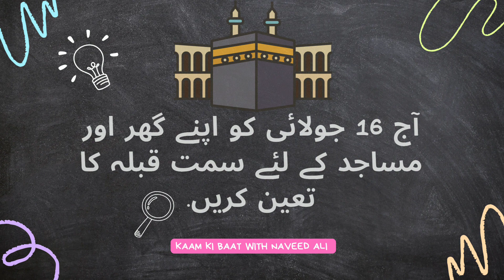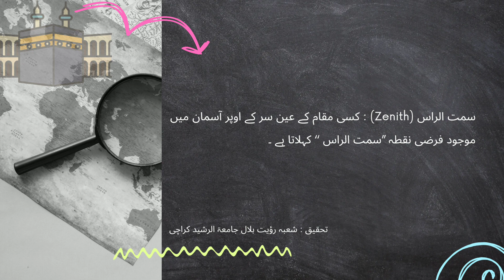July 2023 setup your Qibla | baitullah | mecca | qibla drust krlyn mecca qibla@naveedaliofficial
July 2023 setup your Qibla | baitullah | mecca | qibla drust krlyn @naveedaliofficial

آج 16 جولائی کو اپنے گھر اور مساجد کے لئے سمت قبلہ کا تعین کریں.
چونکہ 28 مئی اور 16 جولائی کو سورج کا میل Declination تقریبا 21.4 درجہ شمالی ہوتا ہے آسمان پر اس کا راستہ بالکل وہی ہوتا ہے جو مکہ مکرمہ کا دائرۃ الارض ہے (دائرۃ الارض کی تعریف آخر میں دیکھیں) چناچہ سورج مکہ مکرمہ کے دائرۃ الارض پر سفر کرتا ہے اس لئے جب مکہ مکرمہ کے نصف النہار کے وقت عین اس کے اوپر سمت الراس (عین سر کے اوپر) پر پہچ جاتا ہے تو سورج اور اورمکہ مکرمہ کے درمیان وہی نسبت قائم ہوجاتی ہے جو چھت پر لٹکے ہوئے بلب اور زمین پر اس کے بالمقابل نقطے پر ہوتی ہے اس وقت سورج کو دیکھ کر یقینی طور پر قبلہ کی سمت معلوم کی جاسکتی ہے ۔
اب یہ سمجھئے کہ سعودی عرب کے معیاری وقت کے مطابق 28 مئی کو 12 بج کر 17 منٹ اور 16 جولائی کو 12 بج کر 27 منٹ پر مکہ مکرمہ میں عین نصف النہار کا وقت ہوتا ہے اور اس وقت سورج مکہ مکرمہ کے سمت الراس پر ہوتا ہے ۔اس وقت جن مقامات میں دن ہو اور سورج انہیں نظر آرہا ہو ایسے مقامات والے سورج کو دیکھ کر سمت قبلہ درست کر سکتے ہیں ، چونکہ پاکستان اور سعودیہ عرب کے معیاری وقت میں 2 گھنٹے کا فرق ہے اس لئے پورے پاکستان میں 28 مئی کو 2 بج کر 17 منٹ اور 16 جولائی کو 2 بج کر 27 منٹ پر سمت قبلہ درست کی جاسکتی ہے ۔ ان تاریخوں سے ایک دن آگے پیچھے بھی تقریبا وقت یہی ہوتا ہے ۔
زمین پر قبلے کا خط کھینچنے کا طریقہ یہ ہوگا کہ کوئی عمودی چیز لکڑی وغیرہ زمین پر گاڑ دیں وقت مذکورہ پر عمودی چیز کا جو سایہ زمین پر پڑے اس پر Scale رکھ کر لکیر کھینچ لیں یہی اس جگہ کا خط قبلہ ہوگا سایہ کا رخ قبلے کی مخالف جانب ہوگا مثلا پاکستان بھر میں عمود کے سائے کا رخ مشرق کی طرف ہوگا اس سائے پر مغرب کی جانب رخ کرلیں تو ٹھیک قبلہ رخ ہوجائیں گے۔ پھر اس سائے کے 90 کے زاوئیے پر ایک اور لکیر لگائیں جو کہ صٖف کی لکیر ہوگی۔

اب تصویر کو دوبارہ دیکھیں انشا اللہ سمجھ آجائے گا۔
دائرۃ الارض : زمین پر بننے والا بڑا دائرہ ۔
میل شمس (Declination of Sun) : سورج کا آسمانی خط استوا سے شمالا جنوبا چلنا ’’ میل شمس ‘‘ کہلاتا ہے ۔ اس کو آسانی کے لئے ’’سورج کا عرض‘‘ بھی کہتے ہیں ۔
سمت الراس (Zenith) : کسی مقام کے عین سر کے اوپر آسمان میں موجود فرضی نقطہ ’’سمت الراس ‘‘ کہلاتا ہے ۔

تحقیق : شعبہ رؤیت ہلال جامعۃ الرشید کراچی
Kaam ki baat with Naveed Ali